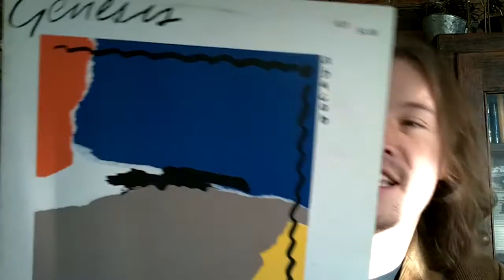Abacab by Genesis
1. Abacab
2. No Reply At All
3. Me and Sarah Jane
4. Keep it Dark

5. Dodo/Lurker
6. Who Dunnit?
7. Man on the Corner
8. Like it or Not
9. Another Record